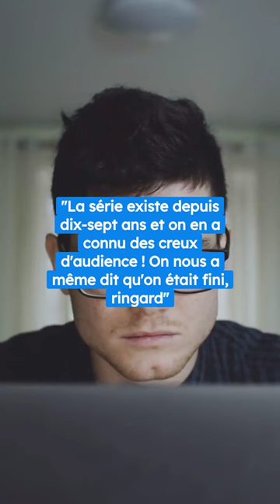"On nous a dit que c'était fini" : Laurent Ournac fait une triste révélation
Invité dans les colonnes de Télé Star ce lundi 21 août, Laurent Ournac a révélé comment sa série phare a failli s'arrêter brusquement
La série "Camping Paradis" est diffusée sur TF1 depuis 2006
Au départ, la série était diffusée aléatoirement dans la saison, avec un inédit par trimestre, en moyenne
Pourtant, cela n'a pas évité une baisse d'audience, entre 2008 et 2010, qui a bien failli coûter cher à la série…
''La série existe depuis dix-sept ans et on en a connu des creux d'audience ! On nous a même dit qu'on était fini, ringard''
Finalement, en 2021, TF1 décide de lui donner une dernière chance, et de diffuser Camping au Paradis chaque été, avec des inédits se succédant un par un au cours de la saison
Une décision qui finira par porter ses fruits, et qui sauvera la série au bord de la fin, au plaisir de Laurent Ournac
Cet été, l'audience a été au rendez-vous et a même surpassé les attentes de l'équipe